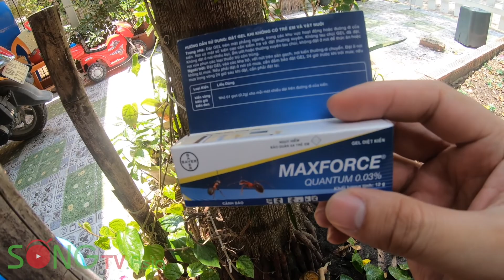Quá hiệu quả với thuốc diệt kiến này | Sống TV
Sống Là Trải Nghiệm - Sống Là Những Chuyến Đi

Sống TV sẽ đưa quý khán giả đến với những trải nghiệm muôn màu trong cuộc sống từ những điều bình thường nhất như ăn uống, du lịch, trải nghiệm đồ công nghệ, trải nghiệm xe và trải nghiệm mọi thứ trong cuộc sống này. Hãy Cùng Sống TV đến với những hành trình bất tận nhé các bạn. Love You.

Xin cám ơn quý vị khác giả đã dành thời gian theo dõi video clip này.

Sống TV Channels
Clip : Quá hiệu quả với thuốc diệt kiến này | Sống TV